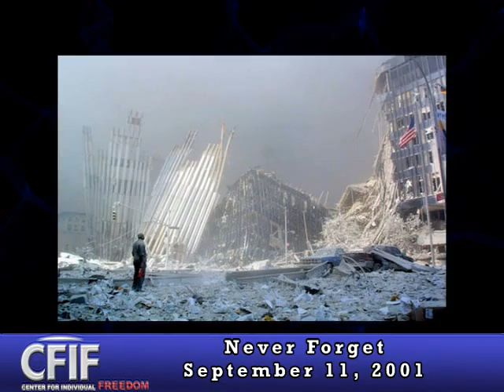Seq 7 Never Forget REVISED